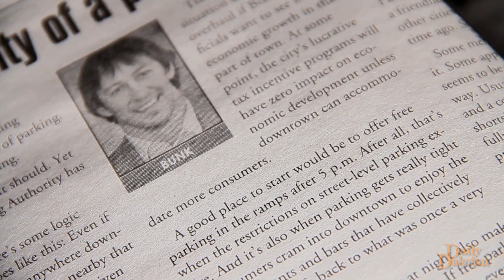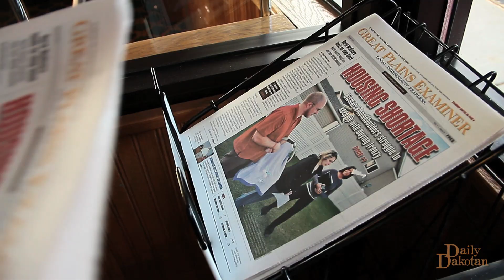Daily Dakotan - Matt Bunk 11/24/11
What drove a successful journalist to leave his job in Phoenix and return home to North Dakota? Find out in today's Thanksgiving episode.